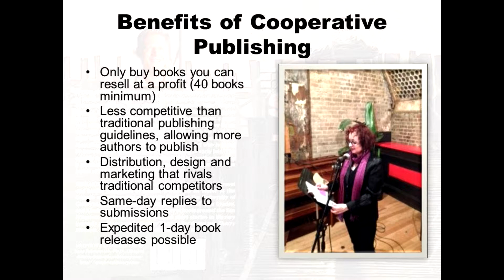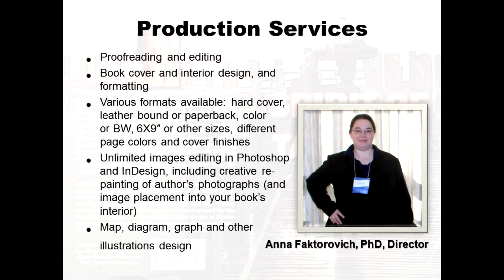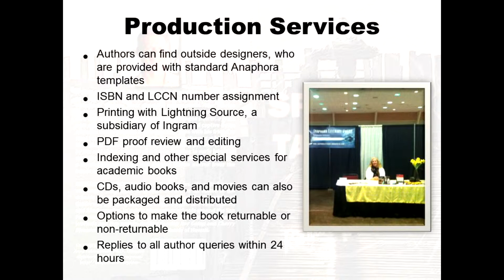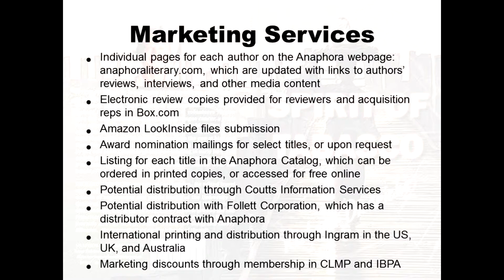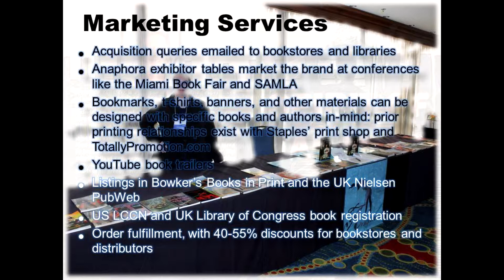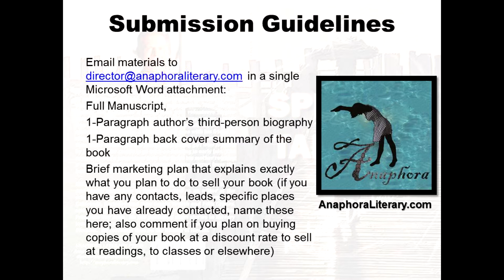Anaphora Services Brochure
A 6-minute manual that describes the full range of services that Anaphora offers to its cooperative clients. These include design, formatting, editing, marketing, advertising, trailers, and many others. Books are printed in hard cover, soft cover and ebook versions, and distributed through Follett, EBSCO, Ingram, Coutts, Amazon, Barnes and Noble and other major distributors. Slides are read with the help of NaturalReaders.